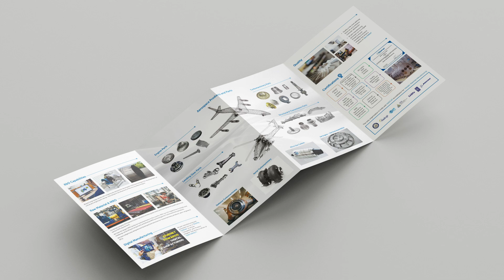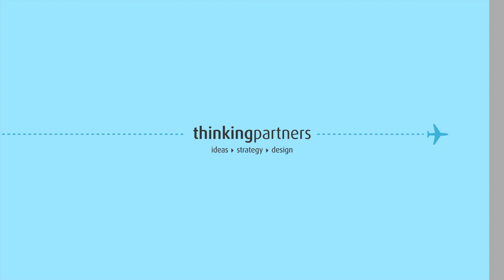Aerospace Case Study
Making a mark in  Aero India 2023, our brochure for Bharat Forge is yet another successful corporate creativity that team Thinking Partners is proud to flaunt. Here is a glimpse of the same through the case study